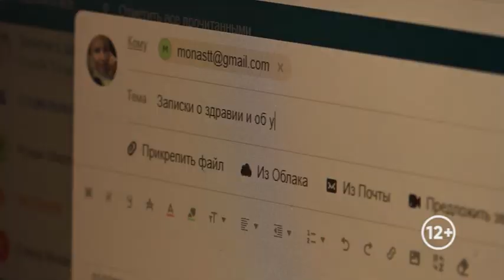Записки о здравии и упокоении онлайн принимают сёстры женского монастыря в ЕАО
Женский монастырь села Раздольного принимает записки о здравии и упокоении по электронной почте в связи с режимом самоизоляции. На сегодняшний день место уединения монахинь закрыто для посещения, в богослужениях участвуют только сестры монастыря, сообщает корр. информагентства.